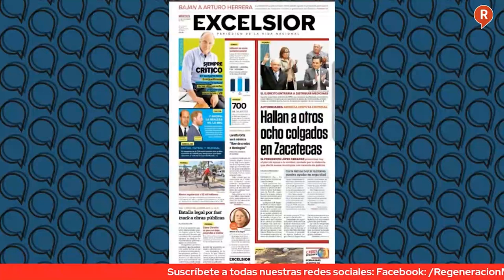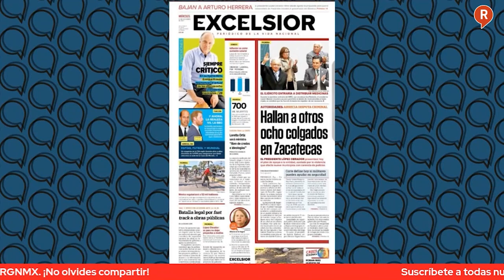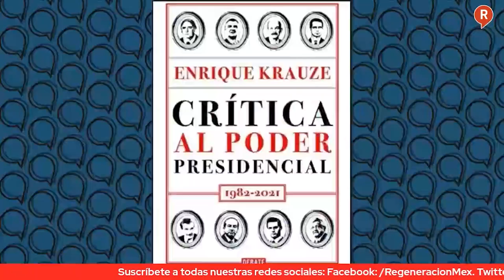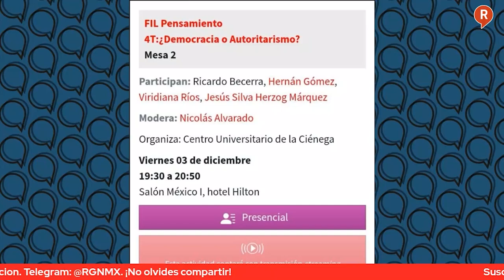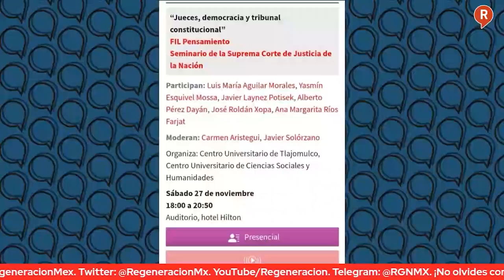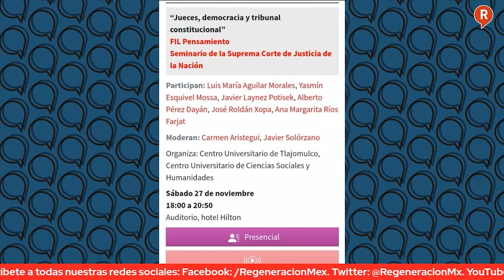Mesa de Análisis: La (siempre horrible) FIL y la más reciente "obra" de EnriqueKrauze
La (siempre horrible) FIL y la más reciente "obra" de EnriqueKrauze